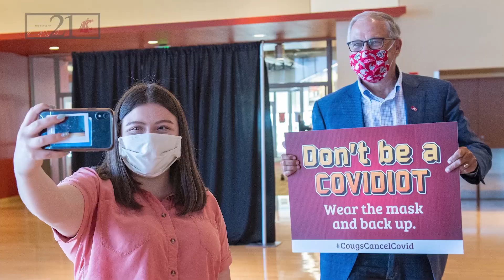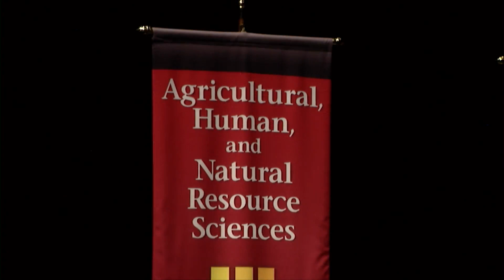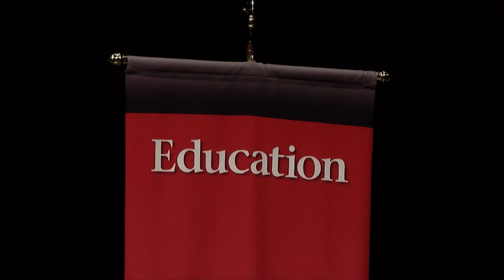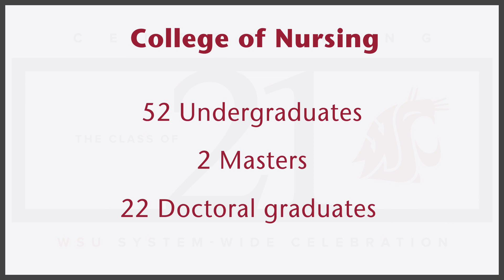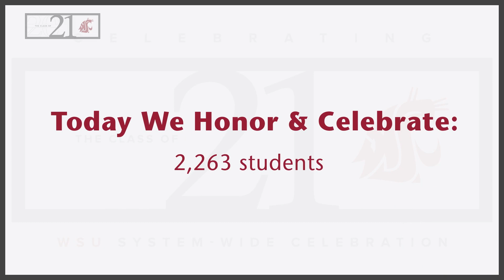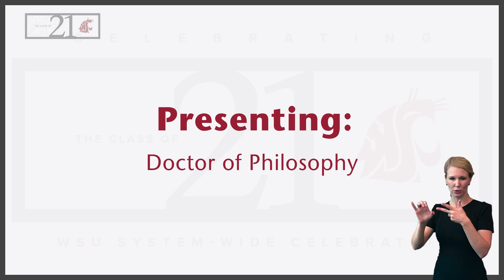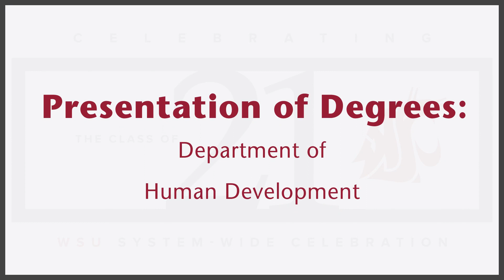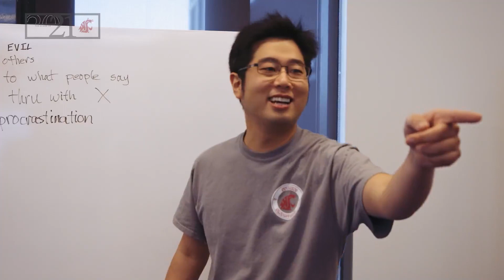WSU Vancouver Human Development and Murrow College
Congrats, Human Development and Murrow College of Communication VanCougs! You've made it through an especially challenging time and graduated! We are so proud of you! GoVanCougs